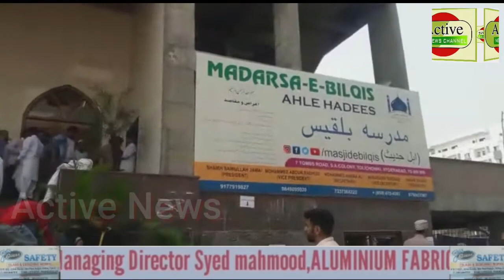Active News Updates Masjid -e- Bilkis Toli Chowki mein Hui Namaz -e- Jumma Ade Osman Bin Hajri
Active News Updates
Masjid -e- Bilkis Toli Chowki mein Hui Namaz -e- Jumma Ade Osman Bin Hajri Speaks To Media|Active media